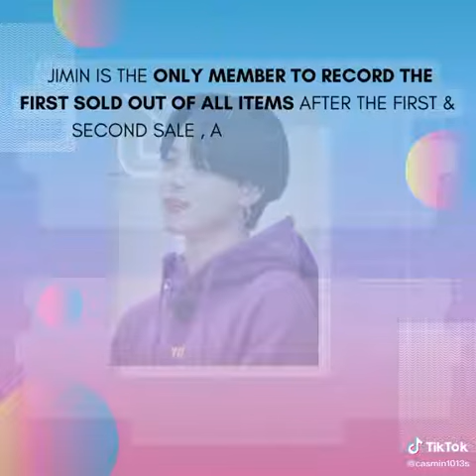300122 방탄소년단지민 Jimin Dose - Jimin's Self Designed Merch attracts Global Fashion Industry attention